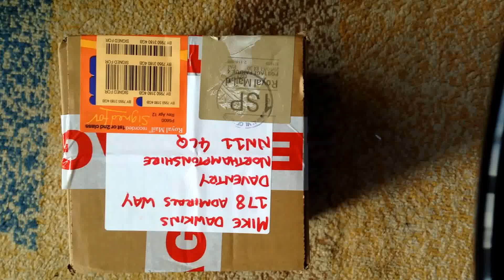Poecilotheria Vittata communal unboxing and rehousing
This is another video for another set of T's ordered from tartan tarantulas
This time it's 5 P.vittata arriving together and being housed together.
Sorry about it being long winded but hopefully it'll give an insight to the world of pokies and their 'communal side' as well as some good healthy tarantulas that I've been supplied with at a great price
Thanks to TT